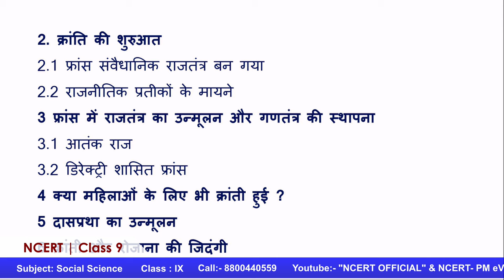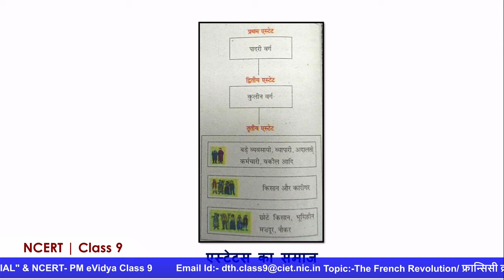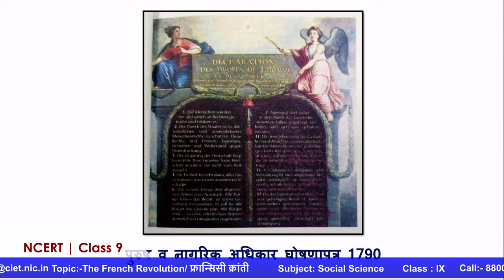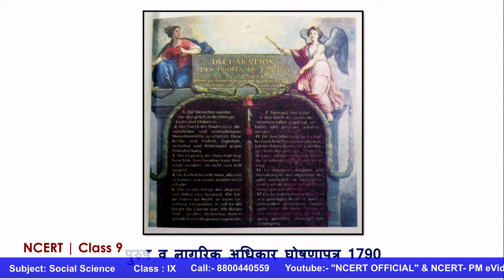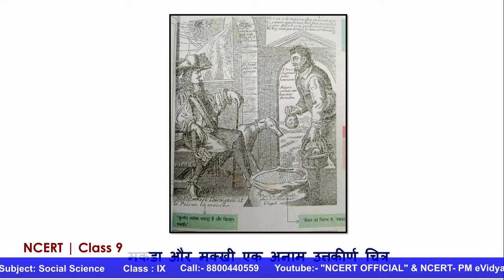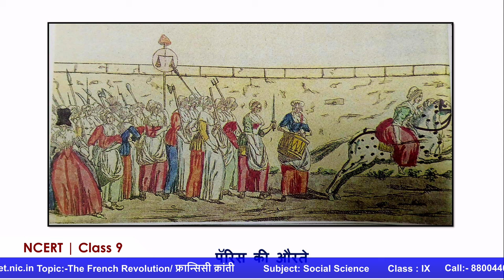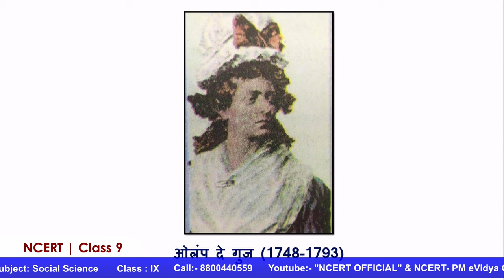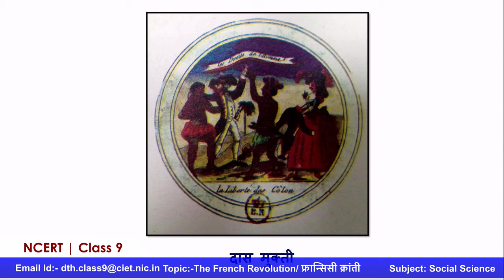Live Interaction on PMeVIDYA : The French Revolution/ फ्रान्सिसी क्रांती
The French Revolution/ फ्रान्सिसी क्रांती
Subject: Social Science   Class: IX

Sahyog Session
Mon-Fri                                             5-5.30pm

The programs can be viewed on:
1. DD Free dish channel #2022 to 2033 ( PM eVidya  Class 1 to  PM eVidya Class 12)
2. Zee Dish TV Channel #950
3. Jio TV App
4. ‘NCERT OFFICIAL’ YouTube Channel